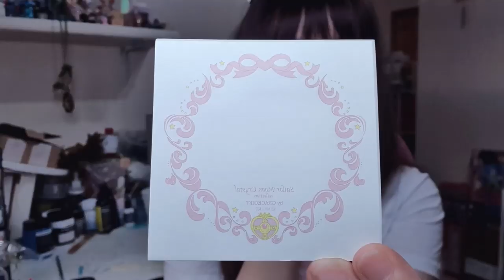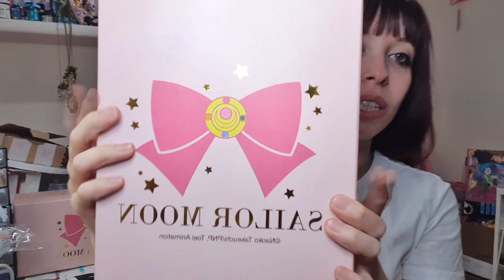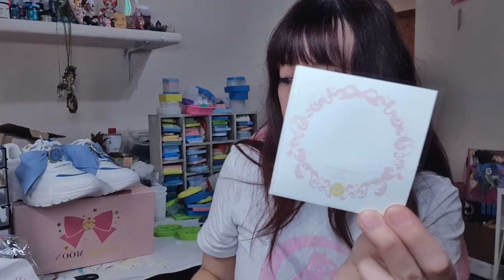Ho comprato le scarpe di SAILORMOON 💖 Dove ? come funziona il sito?dogana e recensione .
Lo scorso anno quando ho comprato il primo paio di scarpe mi avete fatto tantissime domande sul dove trovarle , ho appena fatto un secondo ordine della nuova collezione gracegift di sailormoon ed ho spiegato tutto in questo video !